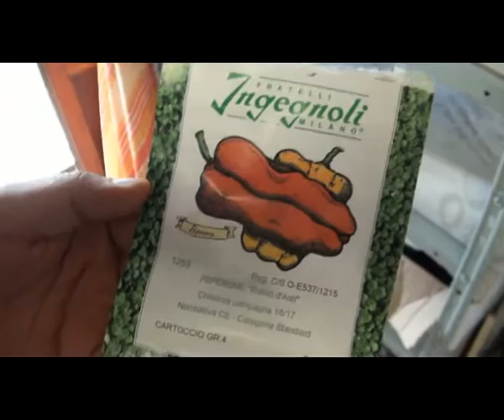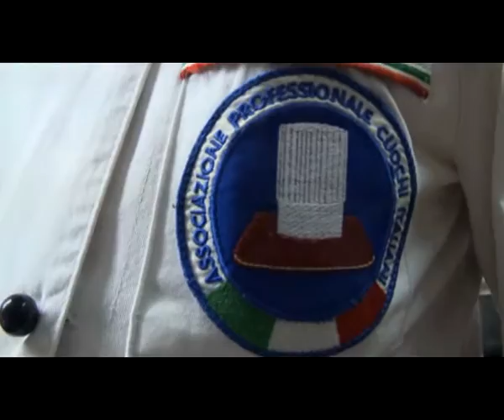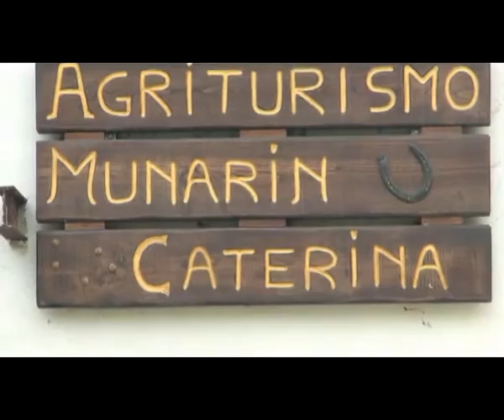881 a tavola con lo chef 2016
Coldiretti - Terranostra Liguria